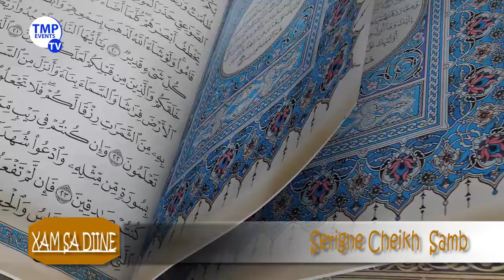Suivez votre nouvelle émission » XAM SA DIINÉ » Avec le grand Serigne Cheikh Samb...